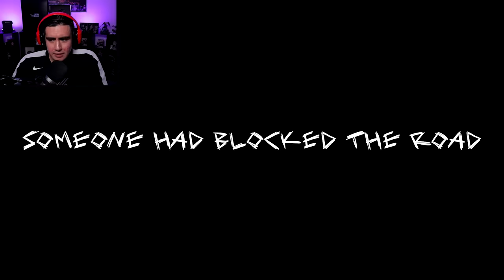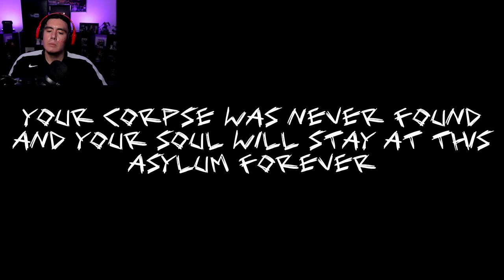I PHYSICALLY HURT MYSELF ON PROBABLY THE WHACKEST JUMPSCARE OF MY LIFE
I played 3 scary games in this video & one of them jumpscared me so bad I hurt myself...double L